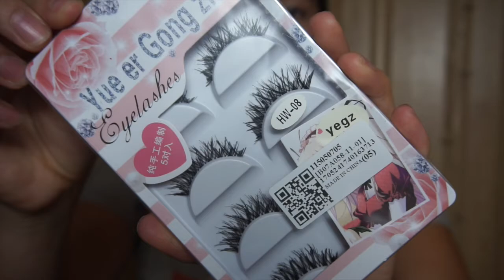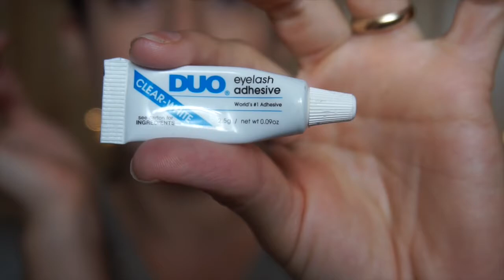COMO APLICAR PESTAÑAS POSTIZAS PASO A PASO \ LOS MEJORES TIPS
♥EN ESTE VIDEO LES MUESTRO LOS MEJORES TRUCOS PARA APLICARSE LAS PESTAÑAS POSTIZAS DE LA MEJOR MANERA CON EL PASO DEL TIEMPO HE IDO APRENDIENDO DE MIS ERRORES .!! Y QUIERO QUE USTEDES PUEDAN VER LO FACIL QUE ES HACERLO.!! LES JURO QUE MUCHAS VECES QUERIA DARME POR VENCIDA CON ESTAS PESTAÑAS PERO LA VERDAD LO ADMITO HACEN QUE TU LOOK SE VEA MUCHO MAS BONITO ASI QUE AQUI LES DEJO  MI VIDEO ESPERO LES GUSTE .!

.com

Karen

Soy Ecuatoriana

¿Dónde vivo?

28 años

iMovie